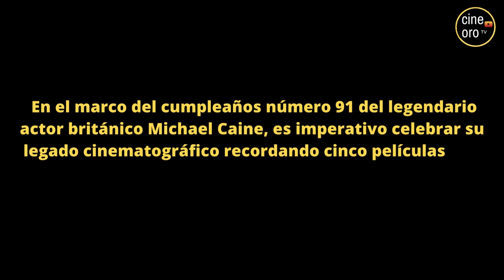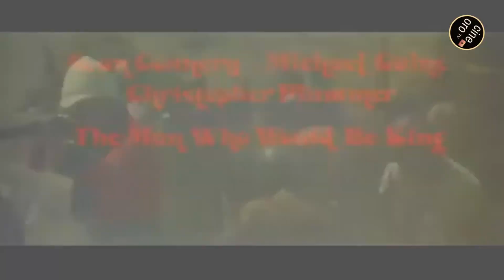TOP 5 Mejores Películas de Michael Caine que Debes Ver Hoy Mismo!!!😀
En este emocionante video, exploraremos las cinco películas imprescindibles de Michael Caine, el legendario actor británico que ha dejado una huella imborrable en la historia del cine. Desde su icónico papel en "Alfie" hasta su magistral actuación en "La Huella", cada película seleccionada revela una faceta única del talento y versatilidad de Caine en la pantalla grande. Prepárate para sumergirte en el mundo del cine mientras desentrañamos la brillante carrera de este inigualable actor. ¡No te lo pierdas!